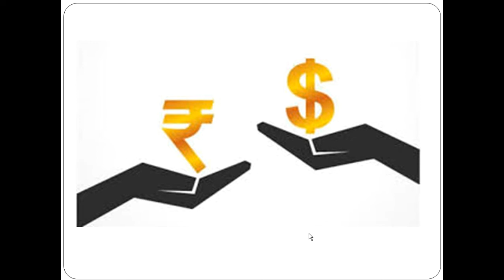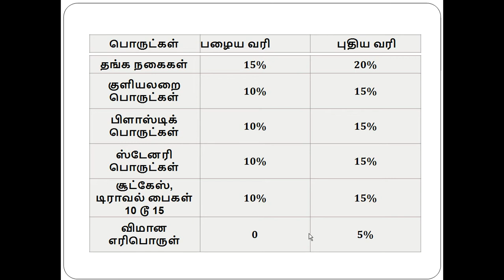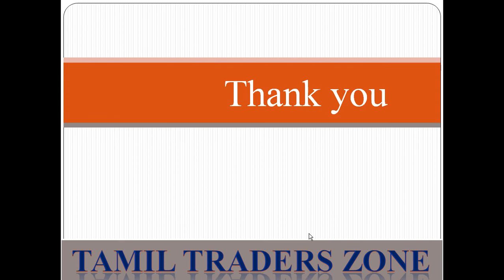ரூபாய் மதிப்பை உயர்த்த மத்திய அரசு எடுத்த முடிவு !